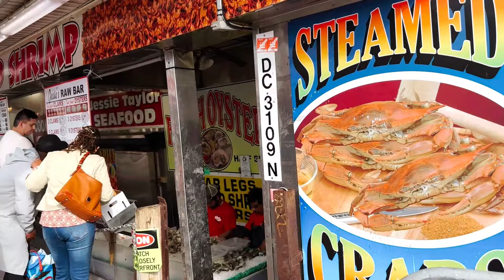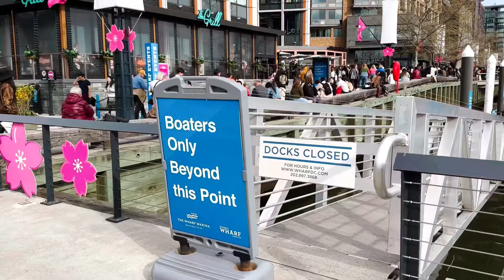Cherry Blossom Fest in DC 2024 || All the beautiful people at Tidal Basin and The Wharf DC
Washington DC at its best! Most beautiful nature and weather in DC is April/May. Watch it here if you missed it! Find yourself if you've been there!;)

Andy Is an IT professional with years and years of experience in Cloud Engineering, Cloud Computing, Database Administration, AWS, and Azure. Proficiency in Windows and Linux-based database services, storage, and networking. My professional portfolio includes working with Amazon Web Services, TekSystems, Booz Allen, and Hamilton companies.

InfoTek channel is a YouTube blog about Information Tech and creating content for social media including YouTube, TikTok, Telegram, etc… Our Telegram channel:

Travel and Work Remotely || Ohio & Kentucky || Infotek : What to see in Ohio & Kentucky